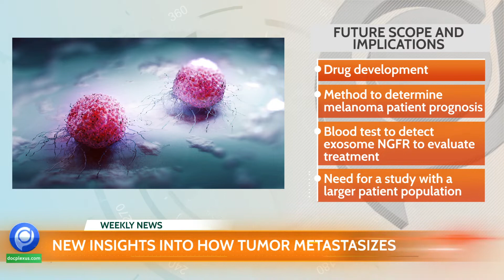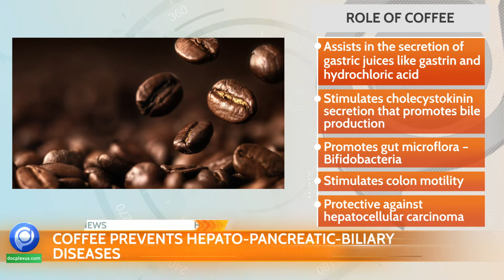Docplexus Weekly Health Minute Ep 134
Top Stories of This Week:
1. Four Biological Characteristics Associated with Long COVID
2. New Insights on Metastasis
3. FDA Approves Mepolizumab for Eosinophilic Asthma
4. Protective Effects of Coffee
This Week’s Trending News JUST for You. Listen to ‘Docplexus Health Minute’ from Monday to Friday and ‘Health Minute Highlights’ on Saturday & Sunday!